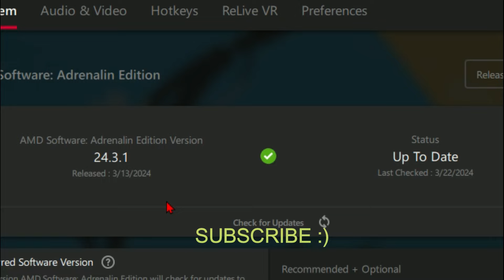RX 6650 XT - Horizon Forbidden West - 1440P, 1080P - All Settings Tested -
Testing horizon forbidden west

Note - 3 fps more without recording

Timestamp-
00:00 - Specs
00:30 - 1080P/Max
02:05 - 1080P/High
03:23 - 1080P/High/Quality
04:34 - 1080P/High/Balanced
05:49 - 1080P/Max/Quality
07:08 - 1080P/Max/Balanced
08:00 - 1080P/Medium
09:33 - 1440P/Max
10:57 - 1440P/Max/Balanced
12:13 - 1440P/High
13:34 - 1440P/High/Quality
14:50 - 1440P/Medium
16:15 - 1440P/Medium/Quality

- - - - - - Gaming Pc
GPU - ASUS DUAL Rx6650XT 8GB (Undervolt ~ Core Clock - 2.5Ghz , Voltage - 1150mv)
RAM - 2x8GB Adata XPG Spectrix D50 RGB (3200Mhz CL16)
SSD - 500GB Lexar NM610 PRO
CPU COOLER - Stock AMD
CASE - Antec nx291
PSU - MSI MPG A750GF (750W)

- - - - - Laptop
Ram - 12GB
TDP - 30w
Recorded Through AMD Relive